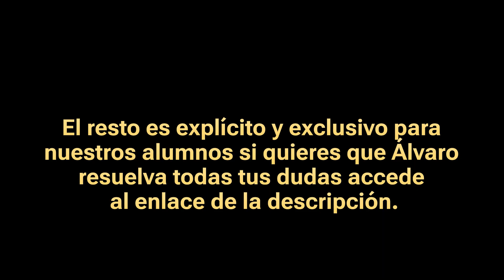Acabar Teniendo Sexo En Tu Casa (Cómo Tocarla y Qué Decir) + Rutina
¿Cómo acabar teniendo sexo en tu casa?

En este vídeo aprenderás a guiar a una mujer hacia un climax de intimidad donde el sexo se de de manera natural y contundente.

Un abrazo,
Álvaro Reyes.